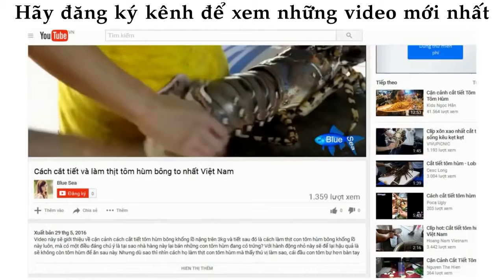ᴴᴰ Amazing People Catching Fish ❤ Videos Sea creatures 013 ✓